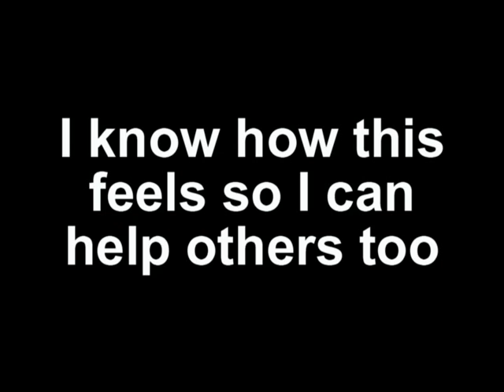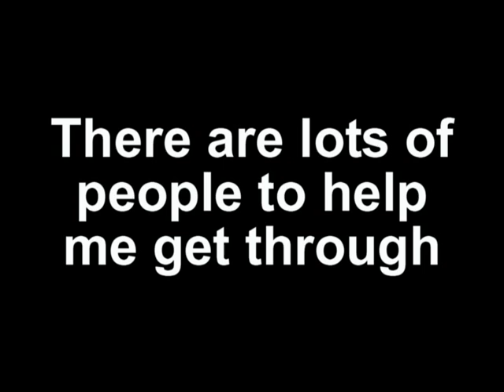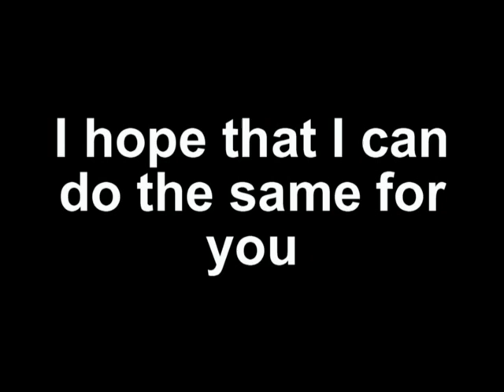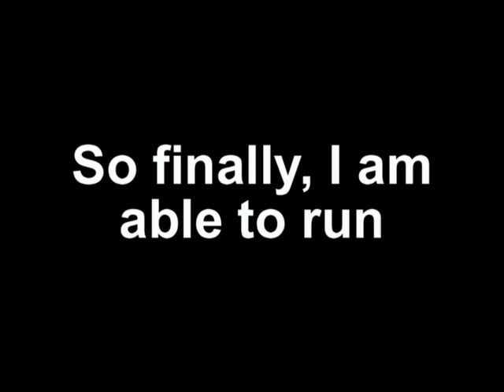I Am Strong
Collin wrote this song as a Music Therapy project with clinician Laura Duda.